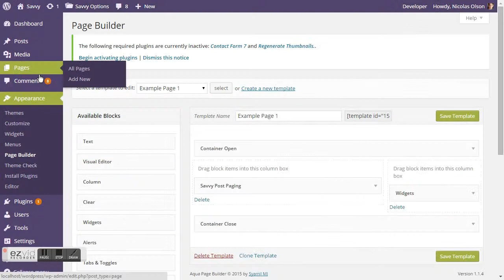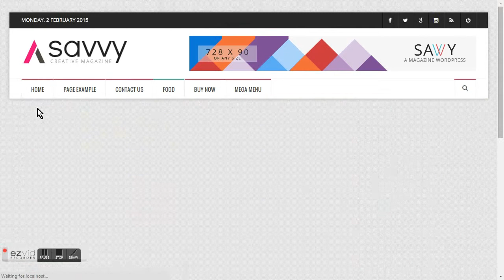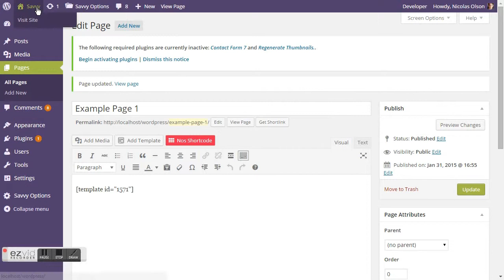How to make Homepage 1 with Aqua Page Builder on Savvy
How to make Homepage 1 - Regular Slider + Module 1 with Aqua Page Builder on Savvy Theme